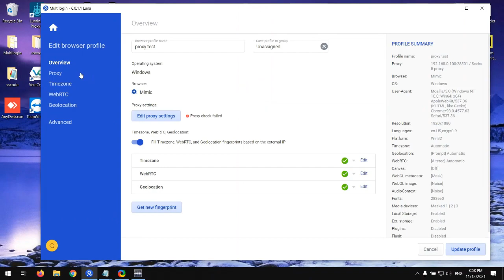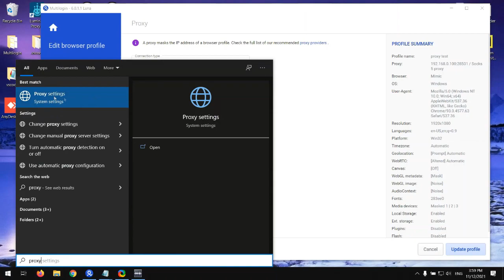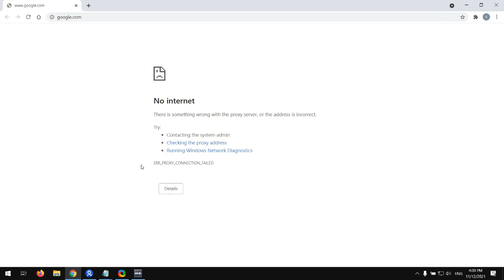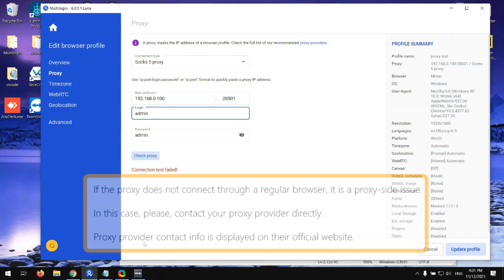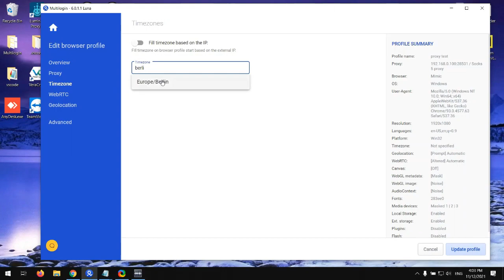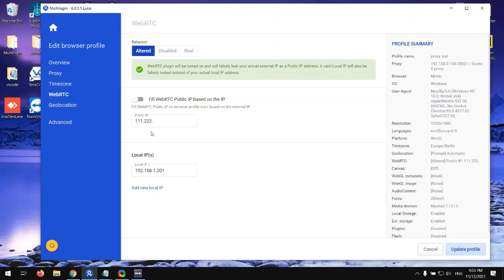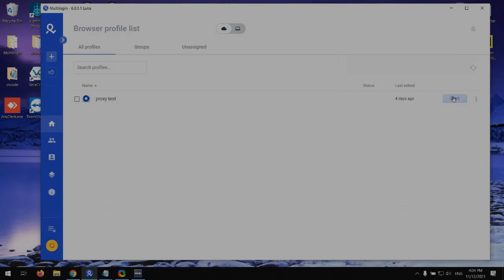Troubleshooting proxy issues in Multilogin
Find out how to solve issues if your proxy does not work with Multilogin with help from our CX agent Stanislav.

To find out more about using proxies with Multilogin, visit our Knowledge Base